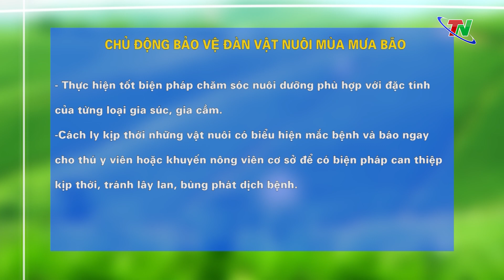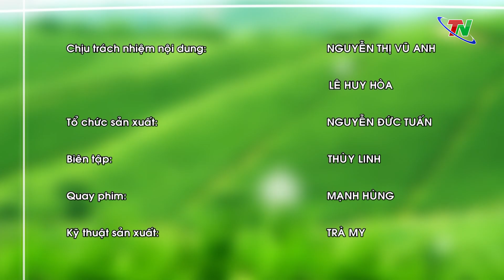Chuyên mục Nông nghiệp nông thôn ngày 2/8/2023